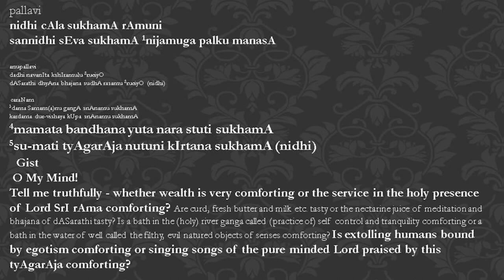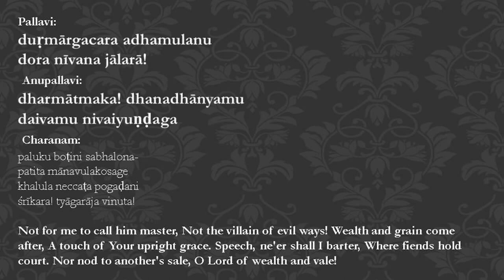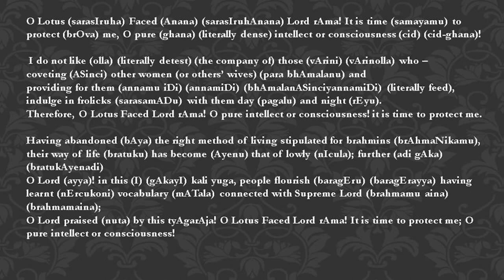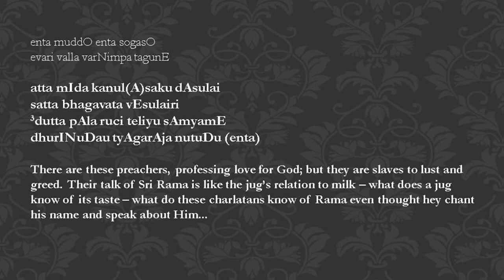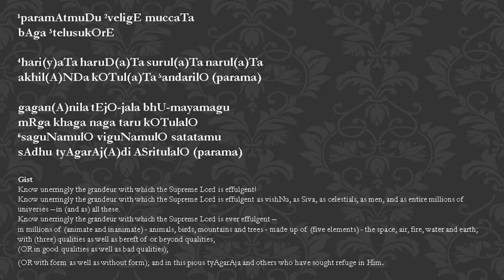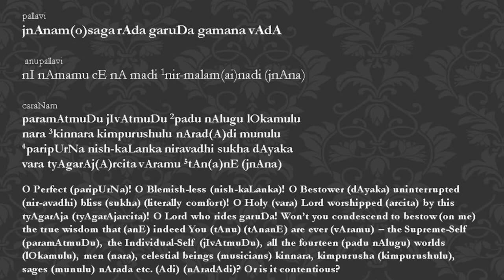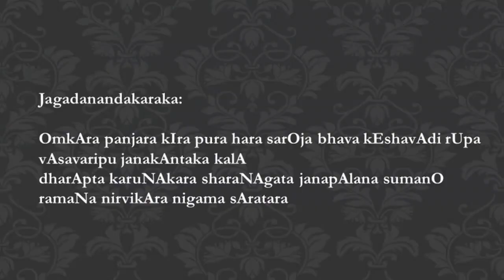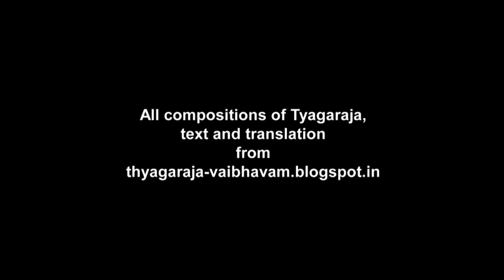Tyagaraja and His Many Moods - II